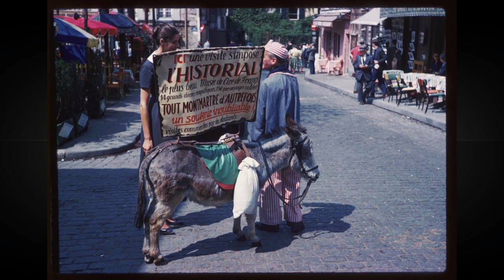Souvenirs des années 60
Nous gardons tous des souvenirs des années 60 quelle belle époque la plus belle a mon avis je vous invite a y retourner avec des photos de mon ami John D'Orbigny Immobilier que vous pouvez retrouver